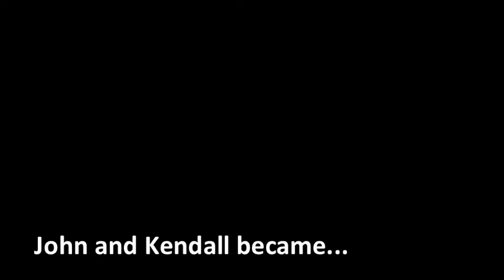Henry Matthews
All rights for the song "Lullaby" go to the artist.
Music and lyrics by Chester See and Josh Golden.
Produced by Andy Lange.